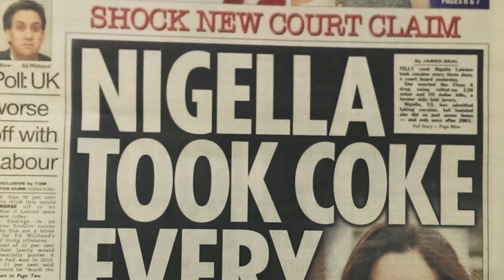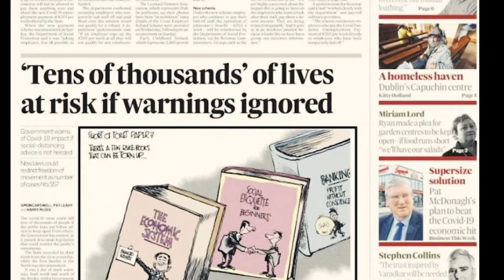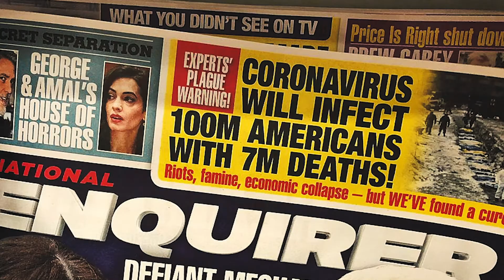"We're Fucked" by the F-Bombs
Frustration overload in the time of the COVID-19 coronavirus pandemic.

WE'RE FUCKED
by Troy R. Bennett and Dean Clegg

Stay off the streets, don’t go to the beach
Just sit on the can and tweet some tweets
Drink some bleach

‘Cause we’re fucked. We’re all fucked.
I’m fucked, you’re fucked.
He’s fucked, she’s fucked
We’re all fuck, fuck, fuck, fuck,
Fuck, fucking, fucked

Lost my job, yeah got laid off
Went to work, guess I had a cough
Fuck that boss

Staring at screens, scrolling through memes
Try like hell to not smoke all your weed
Watching TV

It ain’t fair, ain’t going nowhere,
Playing Call of Duty in your underwear
Getting hard to care

Global warming, corporate greed
Another shit storm is, just what we need
While politicians screw us over again
Shit, this time it really looks like the end
I got no idea what we’re gonna do
But one thing’s clear and that is me and you…

from Stimulus Package, released May 9, 2020
Written by Troy R. Bennett and Dean Clegg
Engineered, mixed and mastered by Dean Clegg
Vocals, guitar and bass by Troy
Vocals and drums by Dean